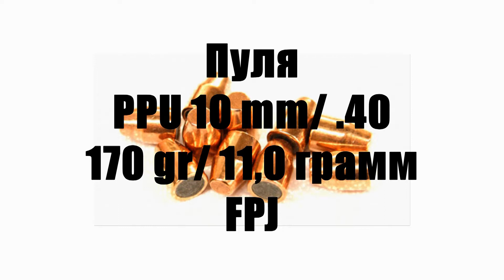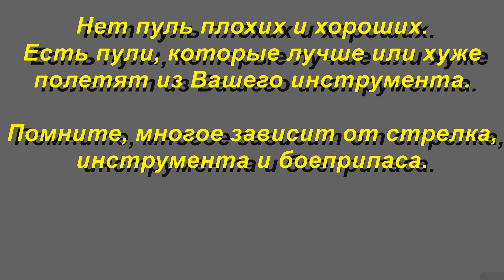Prvi Partizan 10 mm/ .40 170 gr/ 11,0 грамм, FPJ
Обзор пули  PPU 10 mm/ .40 170 gr/ 11,0 грамм, FPJ